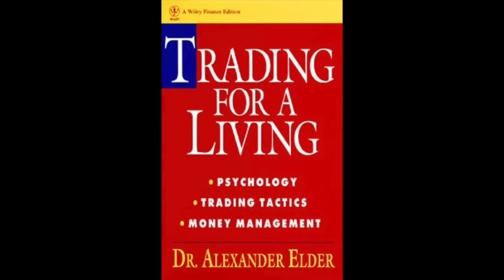"Trading for a Living" by Alexander Elder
"Trading for a Living" by Alexander Elder is a comprehensive guide to trading that covers psychological, technical, and fundamental aspects of trading. The book provides a step-by-step approach to creating a customized trading system that suits individual needs and preferences. It covers various trading strategies, including swing trading, position trading, and day trading, and emphasizes the importance of analyzing market trends and using technical analysis tools to make informed trading decisions. Dr. Elder also explores the importance of risk management and emotional control when making trades. Overall, the book is a must-read for anyone looking to succeed in the world of trading.

Chapter 1: Introduction - This chapter may provide an overview of the book's content and the author's background.

Chapter 2: Markets and Timeframes - This chapter may cover the different types of markets and timeframes that traders can use to analyze and make trading decisions.

Chapter 3: Mind Over Markets - This chapter may explore the psychological aspects of trading, including emotional control and discipline.

Chapter 4: The Trading Plan - This chapter may cover the importance of creating a trading plan and developing a set of rules to follow when making trades.

Chapter 5: Risk Management - This chapter may focus on managing risk when trading and developing strategies to limit losses.

Chapter 6: Technical Analysis - This chapter may cover technical analysis tools and techniques used to analyze market trends and make trading decisions.

Chapter 7: Basic Trading Strategies - This chapter may explore some basic trading strategies, such as trend following and momentum trading.

Chapter 8: Moving Averages - This chapter may focus on the use of moving averages in trading and how to interpret them.

Chapter 9: Oscillators and Contrary Opinion - This chapter may cover oscillators and their use in analyzing market trends and making trading decisions.

Chapter 10: Behavioral Techniques and Strategies - This chapter may explore the psychology of trading and how to use behavioral techniques to improve trading performance.

Chapter 11: Day Trading - This chapter may focus on day trading and the strategies and techniques used by day traders.

Chapter 12: Trading for a Living - This chapter may provide practical advice on how to make a living from trading and the mindset required to be a successful trader.

Chapter 13: Trading as a Business - This chapter may explore the business aspects of trading, such as record-keeping and taxes.

Chapter 14: Epilogue - This chapter may provide a conclusion to the book and offer some final words of advice for traders.